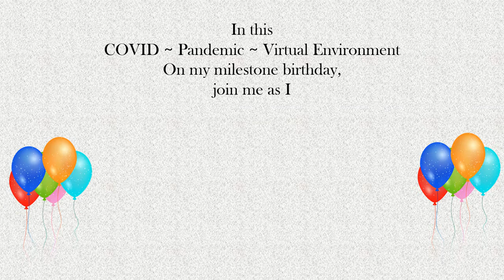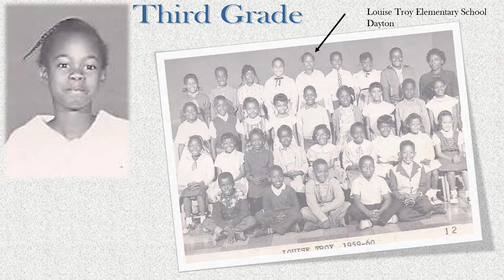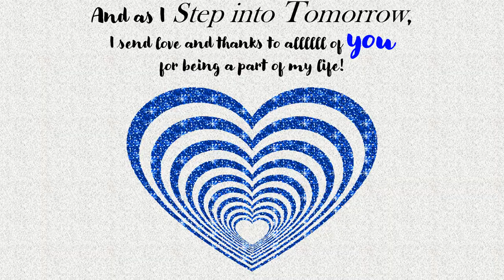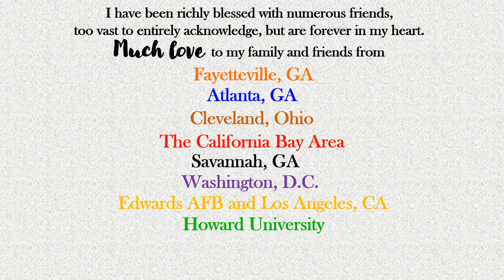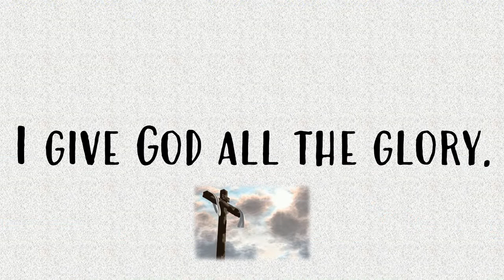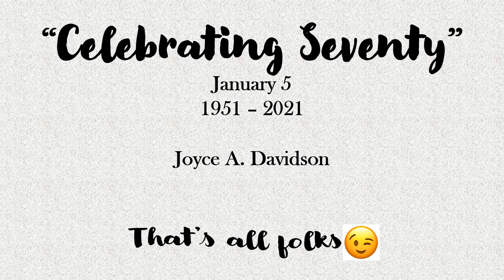Joyce celebrates 70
Joyce's Virtual Birthday Expo.